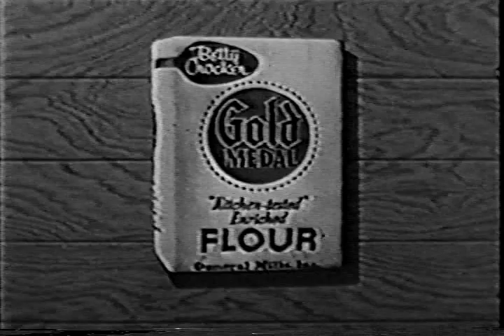LUCY IN CONNECTICUT opening credits with sponsor CBS sitcom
Not seen in 50 years, here's the opening credits for a brief revival (summer replacement) of the Connecticut episodes of I LOVE LUCY in prime time on CBS.